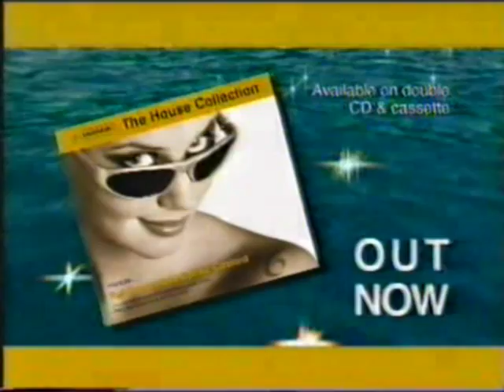Fantazia: The House Collection Vol.6 - TV Ad '97